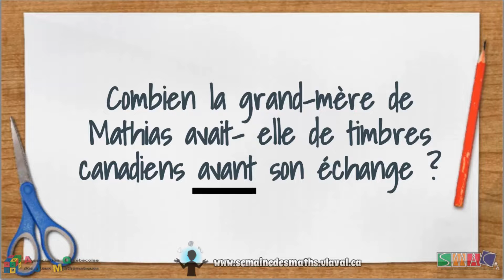Énigme - Les timbres